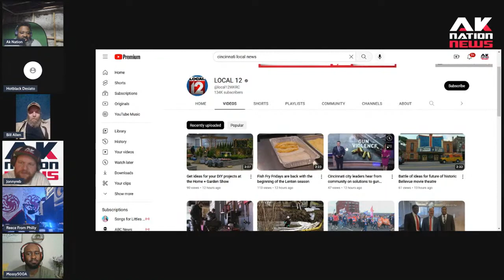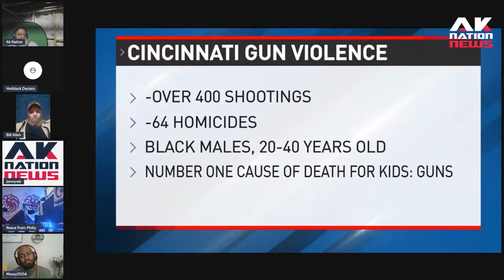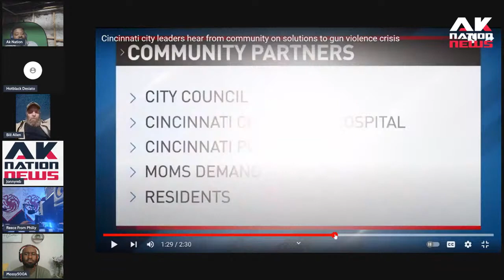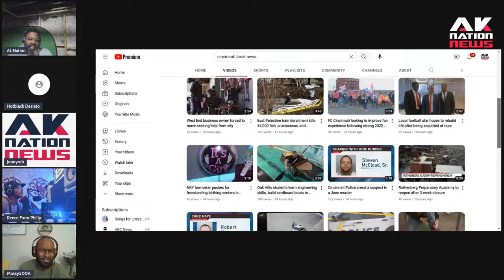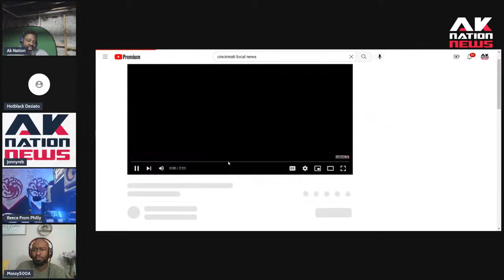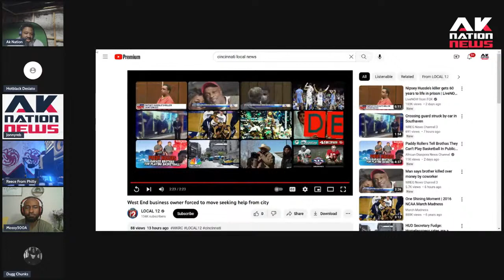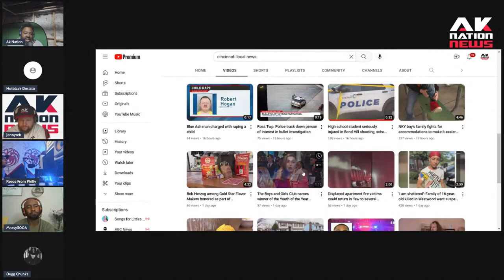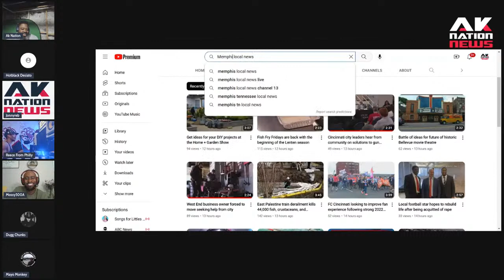Cincinnati leaders have figured out the solution to the gun violence problem in major cities.